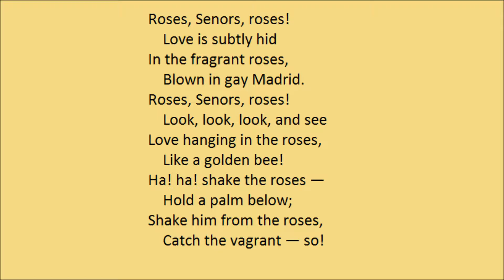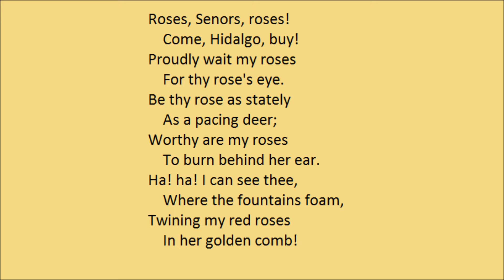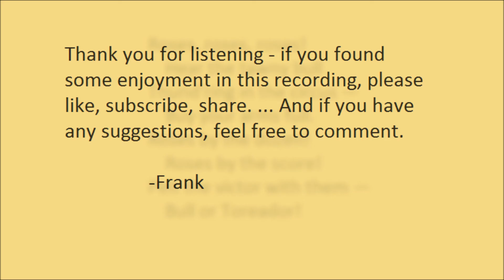"Roses In Madrid" by Isabella Valancy Crawford (1848-1887)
"Roses In Madrid", by Isabella Valancy Crawford.